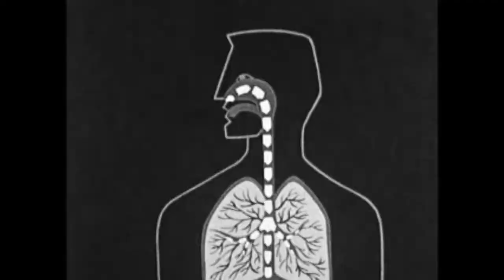Felix Navidad - Affen aus Stacheldraht (Official Video)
Mach mir die Farben weg, ertrage keine bunte Welt
Alles so süß und nett, Zuckerbrot statt Lösegeld
Nostalgie, Styropor, Waschbeton, FCKW
Sonne raus, Phosphor, vom Schmollen tut der Kiefer weh
Lass meine Hand los, ich will nicht mit dir gehen
Ich will mir Schnaps kaufen, in Teergruben untergehen
Am liebsten rieche ich Autobahn, da kann man so schön entspannen
Ich sammele Klebereste und alte Zahnspangen

Affen aus Stacheldraht haben es mir angetan
1000 neue alte Sachen
1000-mal rosten gelassen
Immer alt, immer neu, Hauptsache kaputt und Menschenscheu

Liebesbrief aus Chlor, Waschbetonlovesong
Wenn Popel nicht mehr schmecken, gibt’s Flusen aus dem Dyson
Dreck im Ventil, zwischen den Ohren Spiel
Klärgrubenprofil, Klassenziel: Debil
Fettflecken fand ich immer Stark
Mag meinen Schimmel am liebsten beharrt
Schielend zielen auf allen vieren
Wenn es noch gut riecht, mag ich es erst gar nicht probieren
Rissig, bröcklig, ausgebleicht – an diesem Ort habe ich alles erreicht
Ranzig, faltig, neunmalklug
Affen aus Stacheldraht auf Entzug